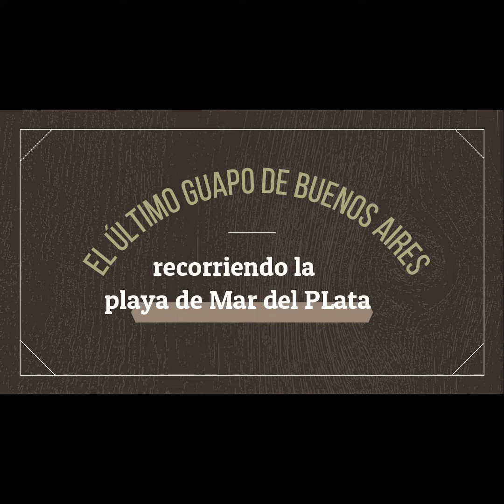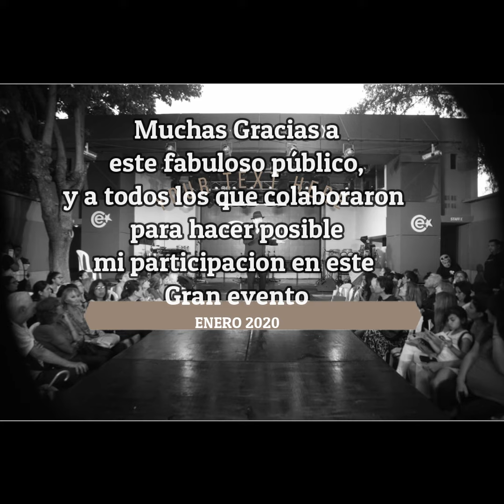EL GUAPO EN ESPACIO CLARIN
UN GUAPO DEVENIDO DEL AÑO 1900 CUENTA SUS PERIPECIAS DE ADAPTACION A ESTOS TIEMPOS CON COMPARACIONES DESOPILANTES Y MOSTRANDO EN SU DESCRIPTIVA  EL TRANSCURSO DE LOS TIEMPOS EN NUESTRA SOCIEDAD PORTEÑA. (ACTOR RODOLFO RODRIGUEZ)